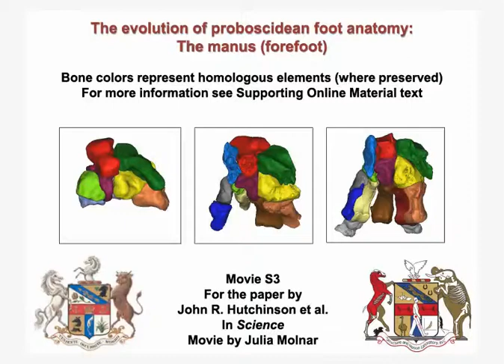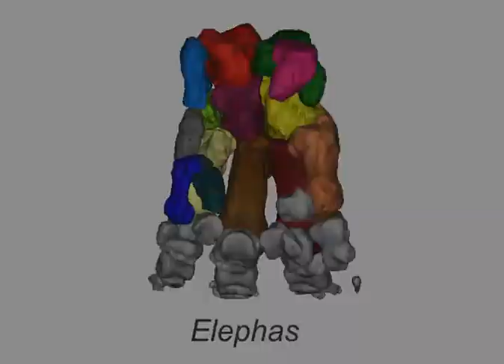Evolution of manus anatomy in Proboscidea (s3)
Evolution of manus anatomy in Proboscidea

- Movie S3
Evolution of manus anatomy in Proboscidea. Rotating movies of 3D forefoot anatomy in representative taxa along the line to extant elephants (fig. 4); introductory image explains the format. Still images in caudal and cranial views show some major structures as per movie S1 (MC = metacarpals). Specimens and scanning modalities are listed in table S3.

Reference
From Flat Foot to Fat Foot: Structure, Ontogeny, Function, and Evolution of Elephant "Sixth Toes"
Science 23 December 2011: Vol. 334 no. 6063 pp. 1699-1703 DOI: 10.1126/science.1211437

Abstract
Several groups of tetrapods have expanded sesamoid (small, tendon-anchoring) bones into digit-like structures ("predigits"), such as pandas' "thumbs." Elephants similarly have expanded structures in the fat pads of their fore- and hindfeet, but for three centuries these have been overlooked as mere cartilaginous curiosities. We show that these are indeed massive sesamoids that employ a patchy mode of ossification of a massive cartilaginous precursor and that the predigits act functionally like digits. Further, we reveal clear osteological correlates of predigit joint articulation with the carpals/tarsals that are visible in fossils. Our survey shows that basal proboscideans were relatively "flat-footed" (plantigrade), whereas early elephantiforms evolved the more derived "tip-toed" (subunguligrade) morphology, including the predigits and fat pad, of extant elephants. Thus, elephants co-opted sesamoid bones into a role as false digits and used them for support as they changed their foot posture.

Supporting Online Material Video

- Movie S1
Foot anatomy of an extant elephant (Elephas maximus; specimen #4 in table S1). Manus, then pes anatomy are shown, with bones labeled using terms from (25, 26) (alternative comparative terms in parentheses).

- Movie S2
Prehallux mobility in a cadaveric hindfoot. Right pes of specimen #5 in table S1 shown in medial view. Outlines at beginning show rough positions of some anatomical structures (see movie S1); labels: c = centrale; ca = calcaneus, D2 = distal end (ungual/nail) of digit II, mt1,2,3 = metatarsals I-III, ph = prehallux, t1 = tarsal I. Some tissue around the proximal prehallux has been cut and part of the fat pad has been removed around the distal prehallux so overall mobility is exaggerated, but the video is representative of potential caudodorsal mobility of the predigits under loading (fig. 2).

- Movie S4
Evolution of pes anatomy in Proboscidea. Rotating movies of 3D hindfoot anatomy in representative taxa along the line to extant elephants (fig. 4); introductory image explains the format. Still images in caudal and cranial views show some major structures as per movie S1 (MT = metatarsals). Specimens and scanning modalities are listed in table S3.